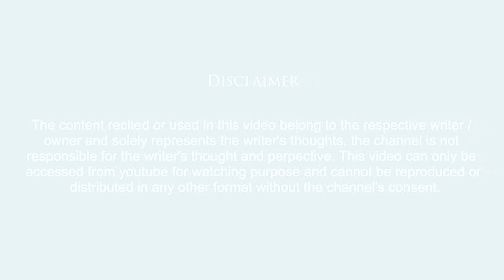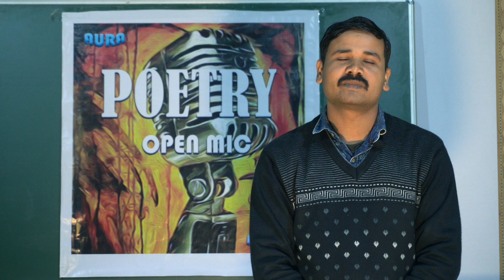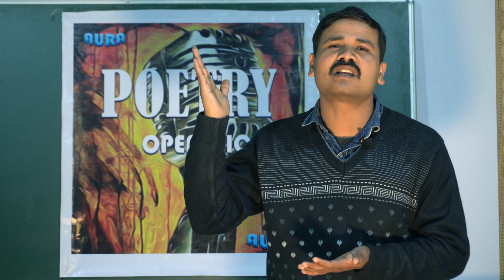Aura | Open Mic | Poetry | Pushpak Deshmukh | GAAY AUR KRISHNA BHAGWAN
Poet - Pushpak Deshmukh
AURA OPEN MIC